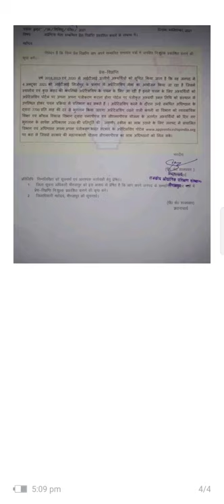💥रोजगार मेला// जौनपुर,मिर्जापुर,मैनपुरी/(अप्रेंटिस) आईटीआई जॉब्स 2021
हमारे FACEBOOK GROUP को JOIN करने के लिए दिए गए LINK को CLICK करें.👇